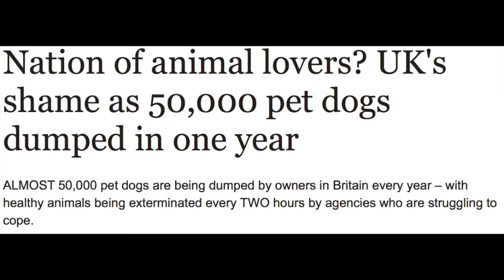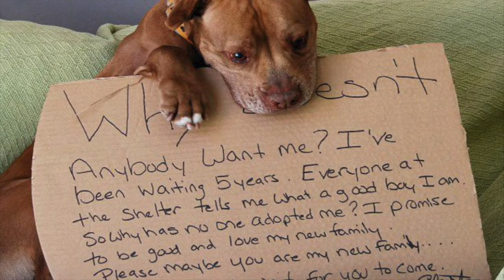A Vlog About a Dog Named Buster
A vlog about an 11 year old labrador living in Ireland, who goes by the  name of Buster.

You can see more cute pics of him on instagram: @colettelydon

♡ Twitter: @colettecosmic (I barely use this though)

❀ VIDEO DETAILS ❀
-Filmed on a Samsung Galaxy S6 Phone
-Video Editing software: IMovie
-Fonts/Thumbnail Creation: PhotoScape X, Fotor.com, Picmonkey.com

*This video is obviously not sponsored because my channel is a baby.